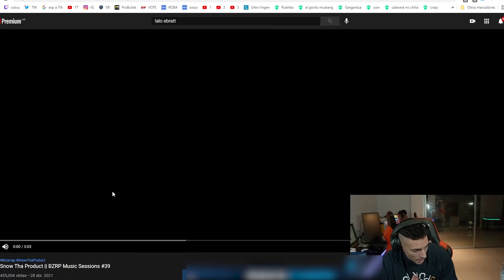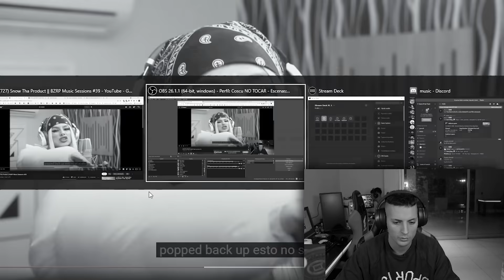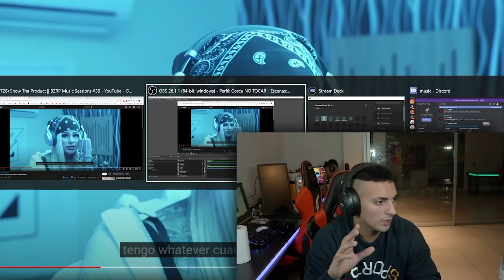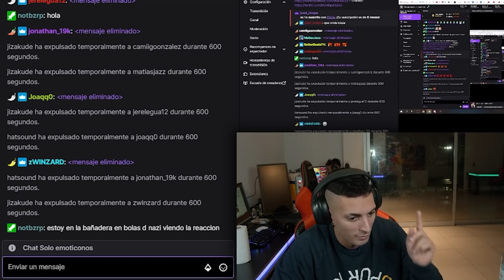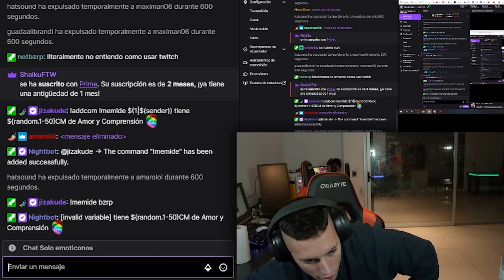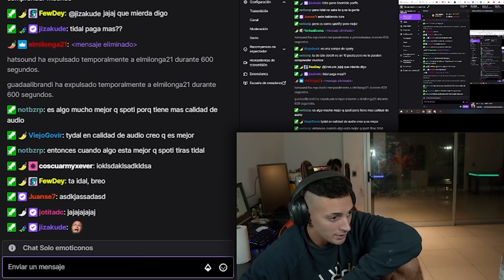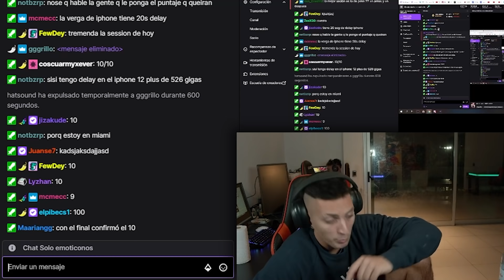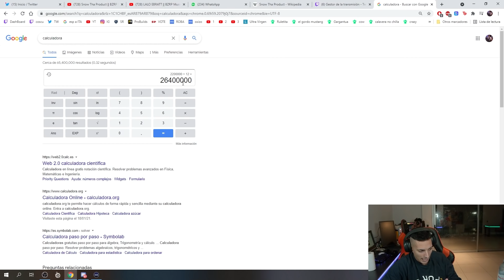REACCIONANDO a Snow Tha Product || BZRP Music Sessions #39 + CHARLA y DESAFIO ❄️